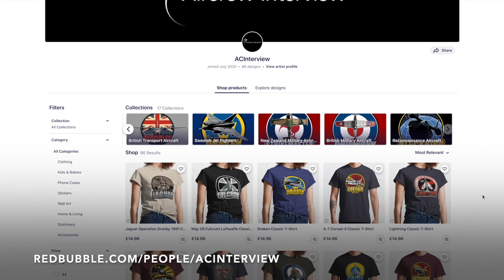Desert Eagles | Tornados in Desert Storm w/ “Pax”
Here is a clip from Tony “Pax” Paxton’s interview from 2017 that is very apt being the 30th anniversary of Operation Desert Storm, as he chats about his role with the Tornado F3 in the Gulf.